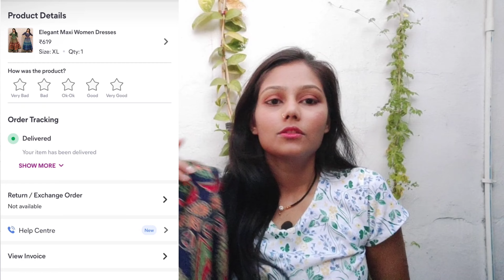meesho dress haul under 300,meesho haul,meesho kurti haul,cotton saree haul,meesho maxi dress haul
इस वीडियो को अपने दोस्तों और परिवार के साथ share करना न भूले

 latest kurti design aur unke styling idea

Hello Friends, I give you the latest fashion videos and styling  idea on my channel Sheetu - fashion and beauty